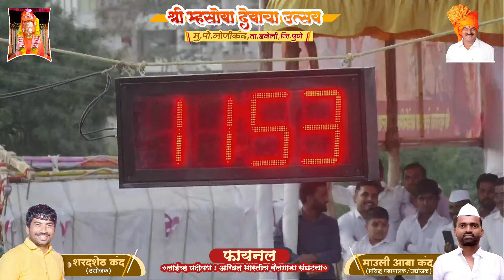11.53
Our rental Services:
1. Live streaming
2. Live streaming with customized overlay
3. Live streaming on any platform
4.Projector on rent
5.Sound System on rent
6. LED video wall on rent